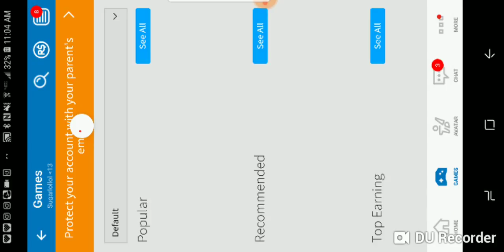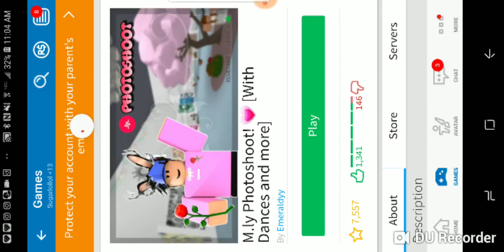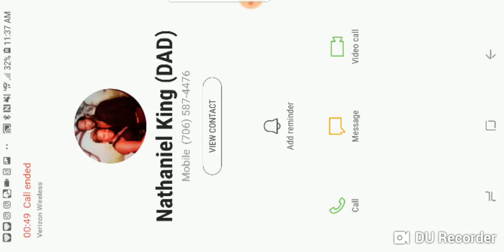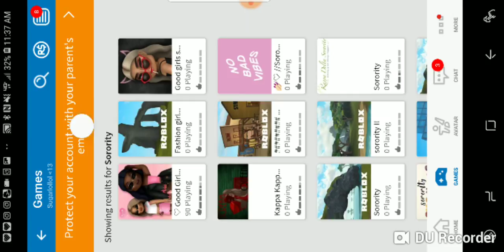Playing Roblox Soritey